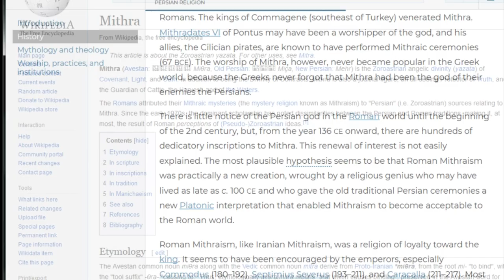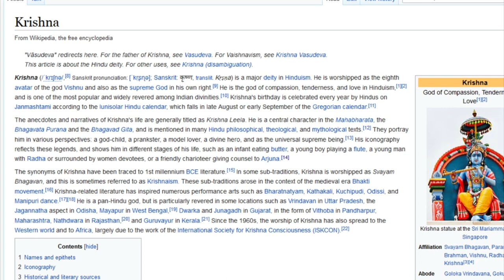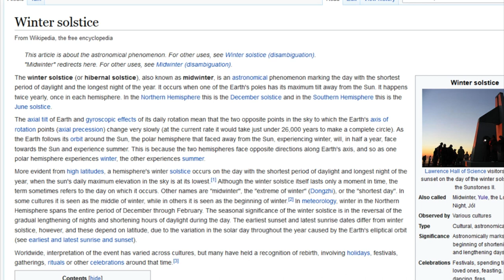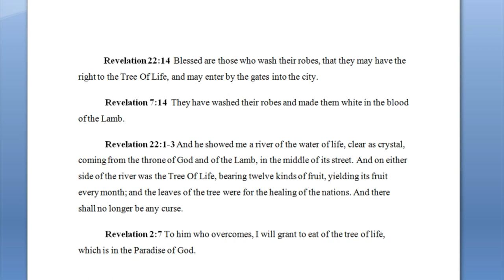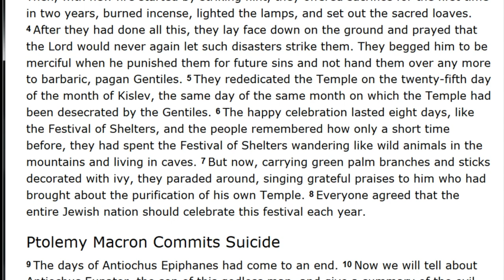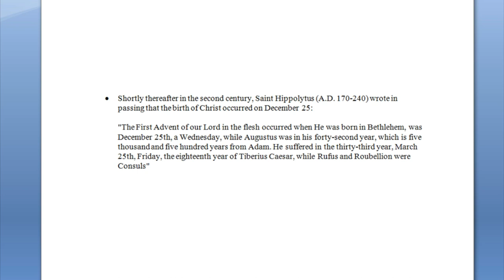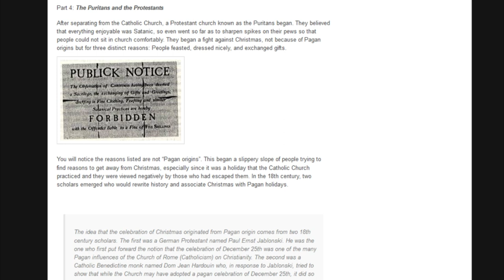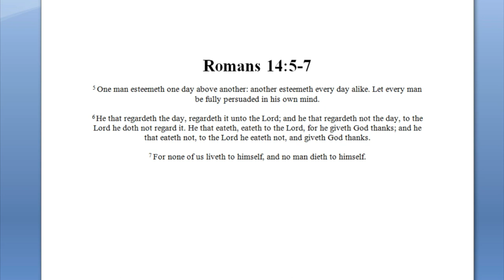Defending Christmas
Explore with us the myths associated with Christmas and the facts behind the celebration.